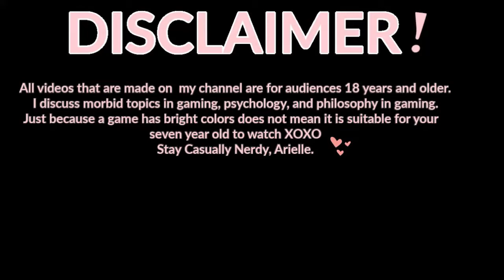Resident Evil Code Veronica X REVIEW : The World is Her Anthill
My girl Shass!